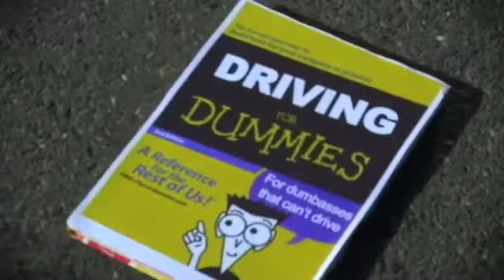Hardcore Max 2, BUT WITH AUTOTUNE